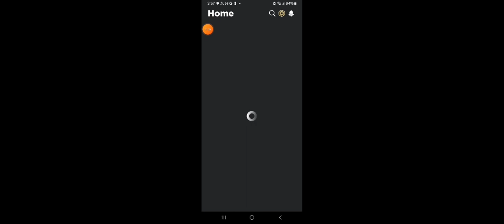TRYING TO GET TITAN BUNNY MAN